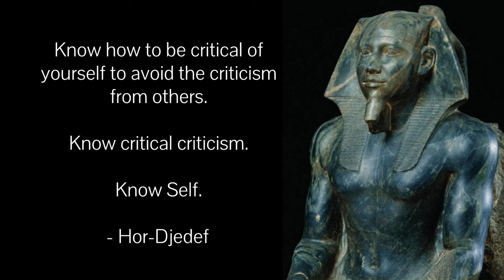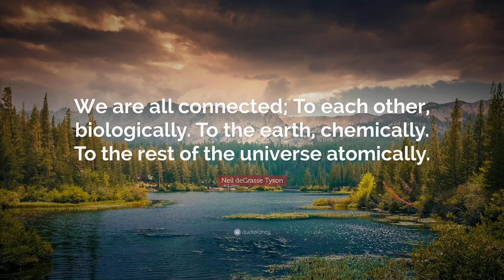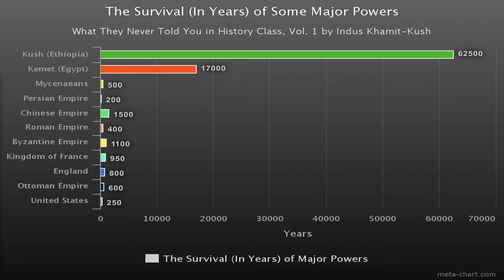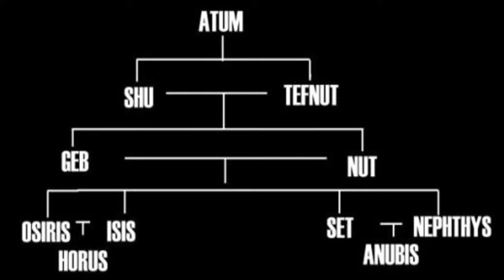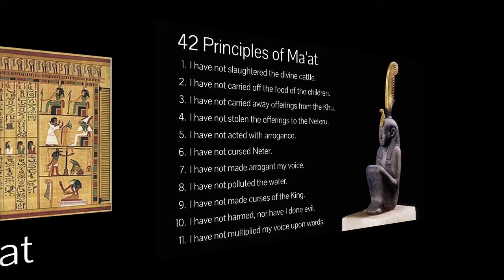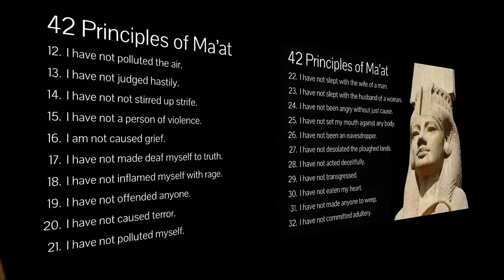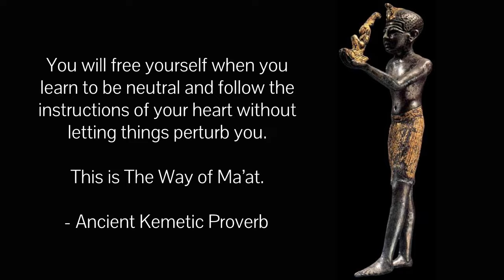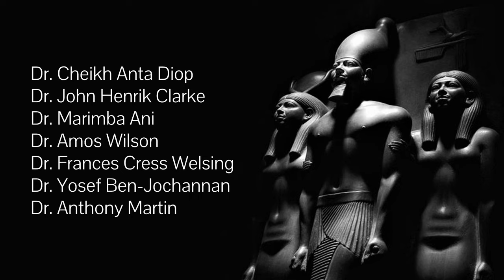Greatest Story Ever Stolen 1 of 4 Spirituality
An exploration of the stolen legacy of Kush, Kemet, and all world religions.